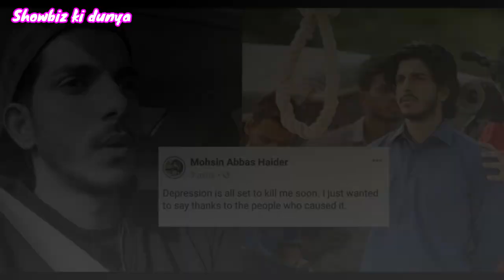Mohsin abbas haider Biography | age | wife | family | mother | father |brother | son |daughter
Mohsin abbas haider Biography | age | wife | family | height | qualification | religion | marriage | dramas | films | song | noha | mother | father |brother | son |daughter |